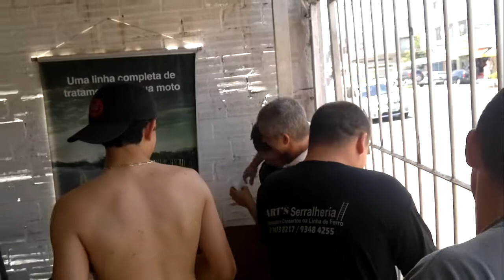depilaçaodo maninho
depilaçao a força maninho